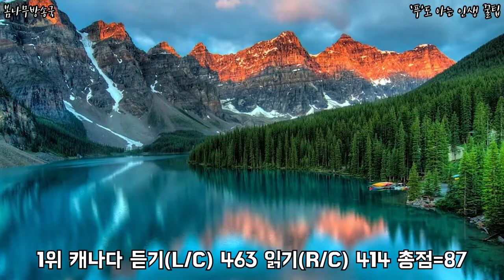세계 토익 평균 성적 탑10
한국은 몇위일까..?